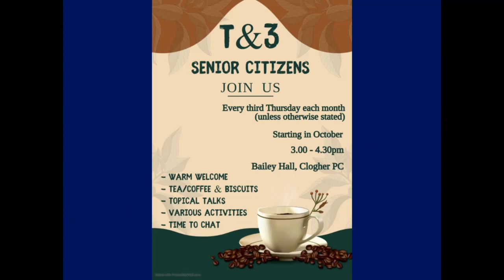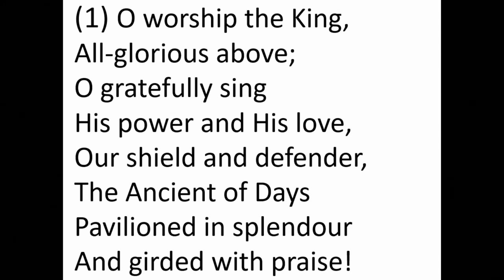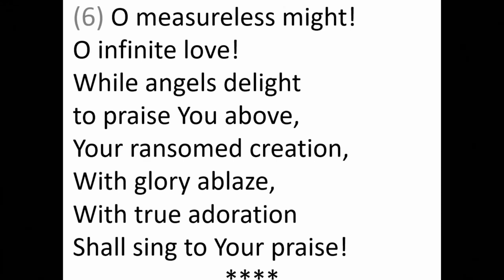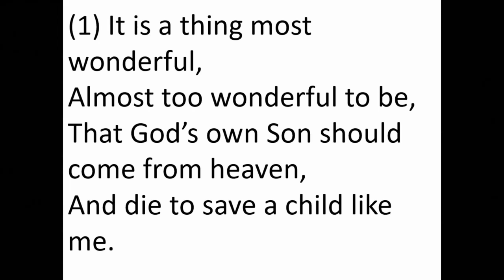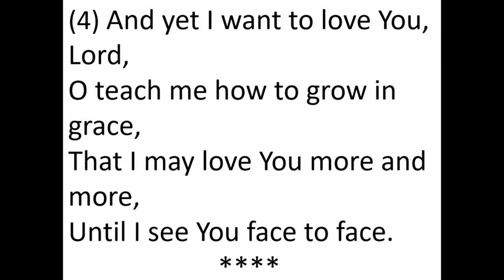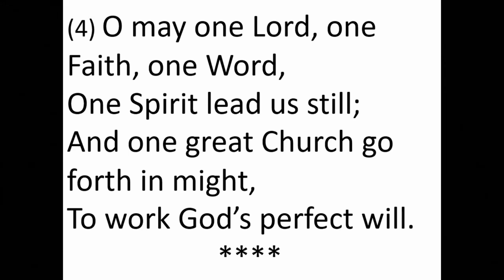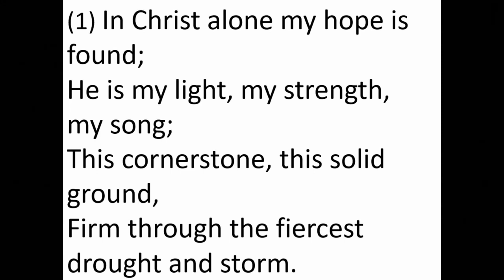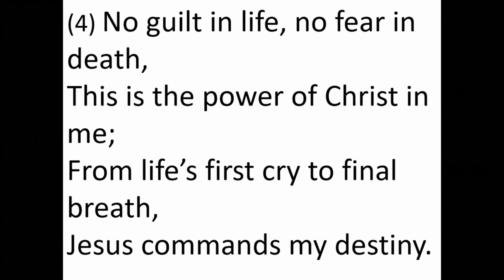Sunday Service for 02/10/2022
The Hymns are as follows;

Authors Robert Grant &amp; William Croft.
Copyright: this Hymn is in the Public Domain.

It is a thing most wonderful.
AUthors: William Walsham How
Copyright: The Jubilate Group

Break forth O living light of God.
Author: Frank Von Christierson
Copyright: 1953. Renewed 1981 The Hymn Society. ( Admin by hope publishing Company)

Authors: Keith Getty &amp; Stuart Townend.
Copyright: 2001 Thankyou Music (Admin by Integrity Music Ltd)